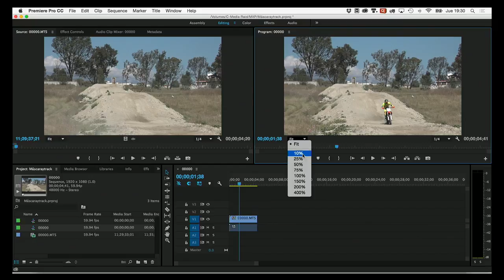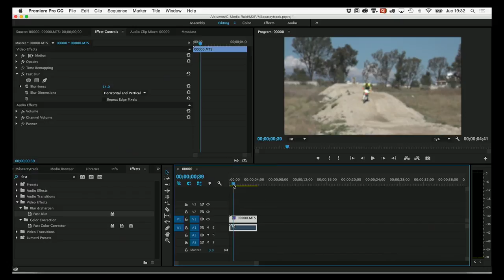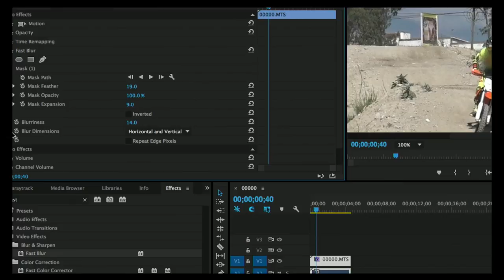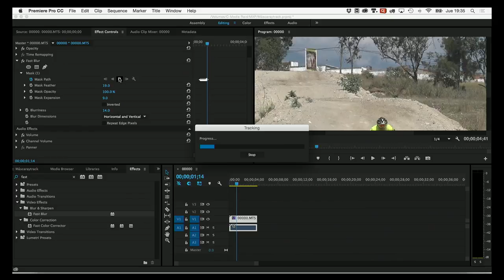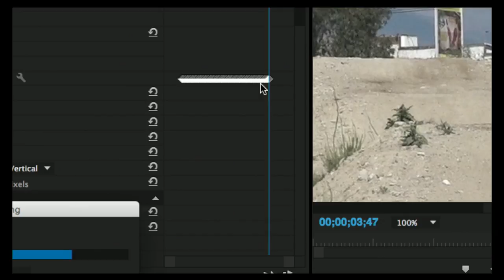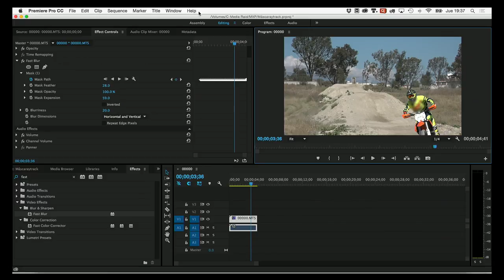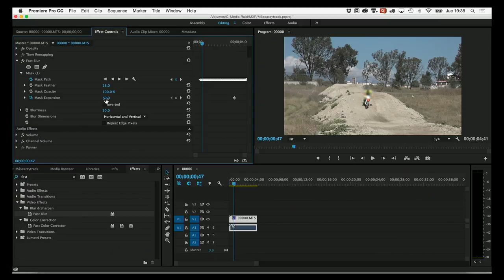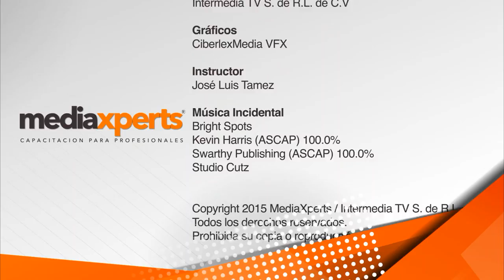Curso de Adobe Premiere - Máscaras y Tracking